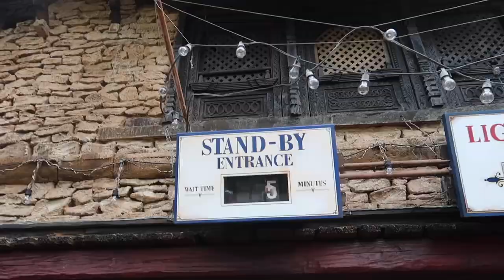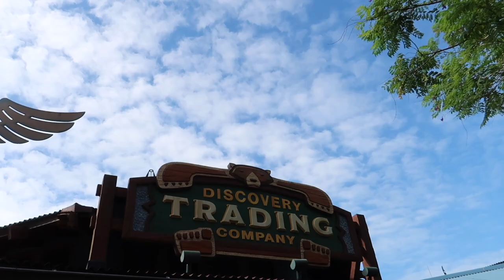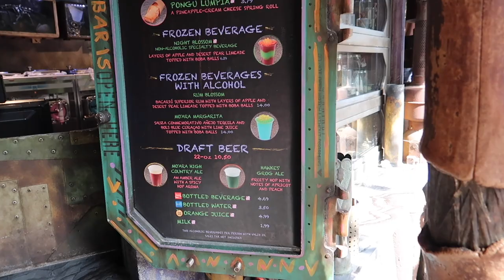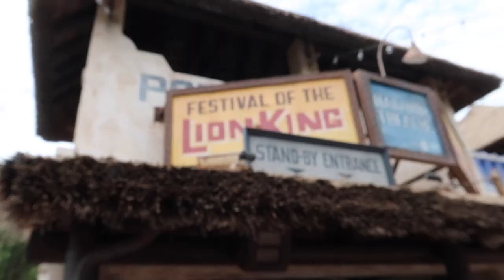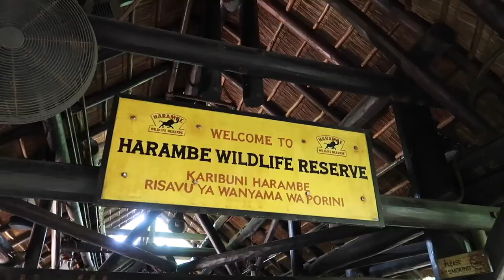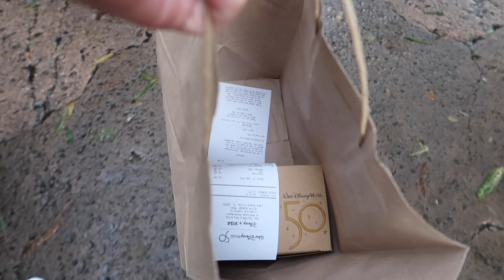FLORIDA DAY 1 - Animal Kingdom 🌳🦁 August 2022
Hey guys!

Welcome back to our first day in Orlando where we head to Animal Kingdom. Being back in the parks in so long (our last WDW trip was 2015) felt surreal and we had the best day. We got up early and did lots of rides, watched the Festival of The Lion King then dined at Tusker house with Mickey and his friends 🥺 It was the perfect first day that ended with our first (quick) visit to the Riviera Resort! 🥰

I hope you enjoy seeing what we got up to in AK! & If you have watched before, it's so nice to see you back. We really do appreciate it. 🖤

Love,

Beth xxx